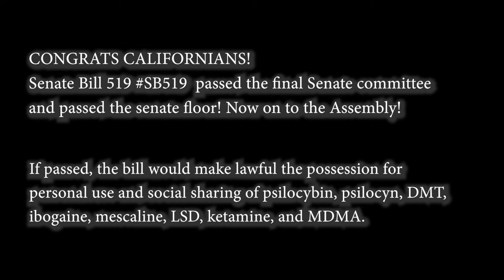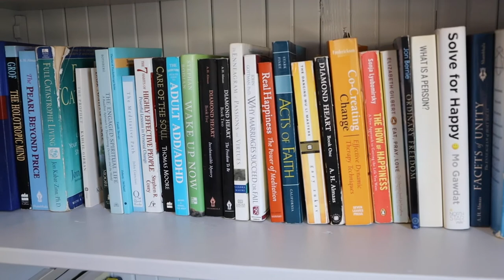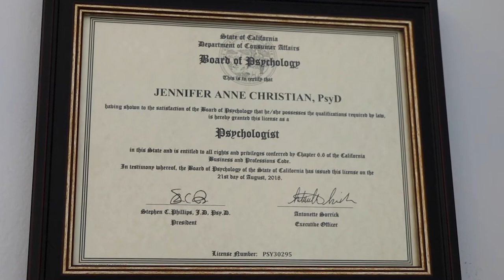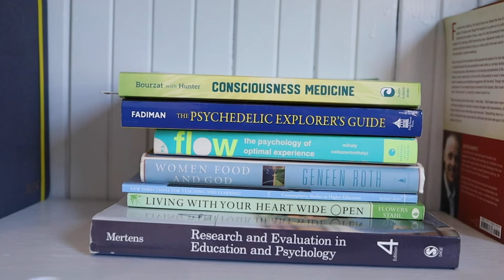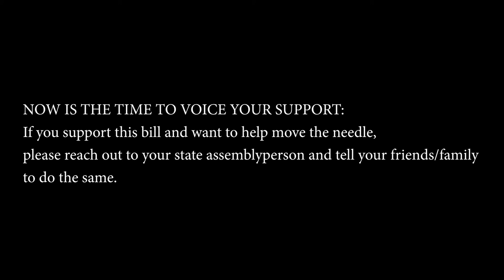Dr. Jennifer Christian, Transpersonal Psychologist and Psychedelic Integration Therapist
In the heart of San Francisco's Castro District, I spoke with Dr. Jennifer Christian about why she supports CA SB 519 and the similarities between a meditation practice and a psychedelic experience.